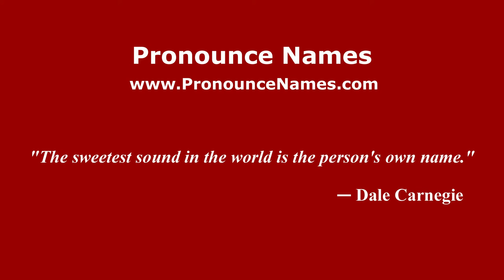How to pronounce Melitón (Spanish/Argentina) - PronounceNames.com